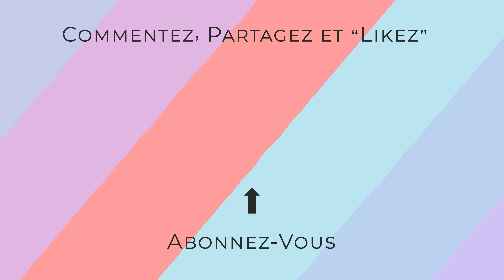ROUTINE HYDRATANTE ET ANTI-AGE AVEC DES PRODUITS DE PARAPHARMACIE & DE SUPERMARCHÉ !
ROUTINE HYDRATANTE ET ANTI-AGE.  Bonjour, aujourd’hui je partage une routine simple hydratante et anti-âge pour le matin et le soir avec essentiellement des produits de parapharmacie et supermarché (SVR, Dermina, l’Oréal, Eucerin…) avec des nettoyants, des sérums hydratants et anti-âge, des crèmes hydratantes et des solaires.

00:00 • Introduction
01:50 • Routine du soir
09:38 • Routine du matin
14:07 • Conclusion

SVR SENSIFINE Baume Démaquillant⎪ & -30% avec le code CYRILLE30

DERMINA Sensélina Mousse d’Huile Démaquillante Eclat ⎪ & Code: CYRILLE20 (-20%)

SVR XERIAL 10 Lait⎪ & -30% avec le code CYRILLE30

DERMINA Senselina Spray Apaisant ⎪ & Code: CYRILLE20 (-20%)

Dermina Défensia Activateur d’éclat⎪ & Code: CYRILLE20 (-20%)

Dermina Sensi Blanc Activateur Éclaircissant⎪ & Code: CYRILLE20 (-20%)

L’Oréal Paris Revitalift sans parfum ⎪

DERMINA Normalina Masque Purifiant ⎪ & Code: CYRILLE20 (-20%)

SVR Sunsecure Blur SPF50+⎪ & -30% avec le code CYRILLE30

EUCERIN Sensitive Protect Fluid SPF50+⎪

AVENE SunsiStick KA⎪

BIODERMA Atoderm Intensive Eye Cream⎪

Les oreillers Sleep & glow ⎪ -10€ avec le code Cyrille10